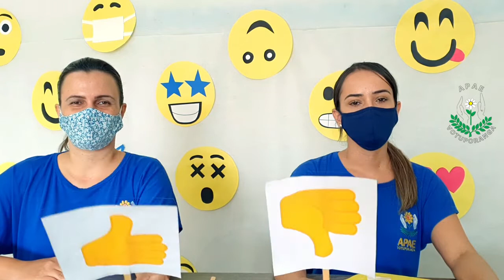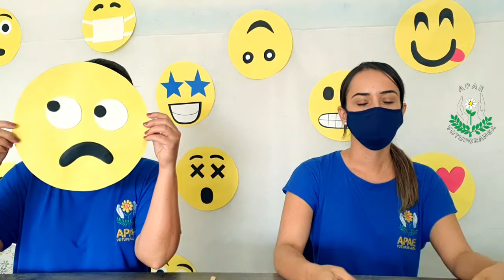CONVIVER E APRENDER#148: Prof Ana Paula e Julia ¨Saúde emocional¨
As Professoras Ana Paula Fransak e Julia Horácio Porto, continuam apresentando o projeto saúde e bem-estar, enfatizando a temática da saúde emocional, com o intuito de estimular os alunos a compreenderem e identificar as emoções através das diferentes formas de expressão e assim poder identificar nas pessoas de seu convívio.

Gravação e edição do vídeo: @BrandsMov